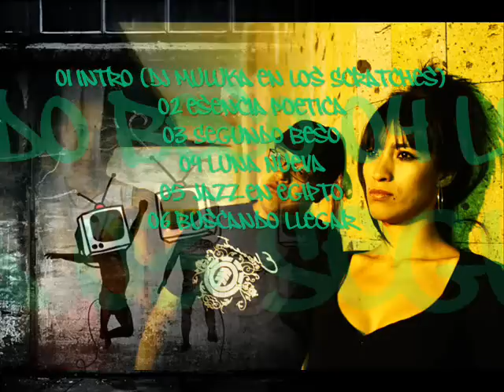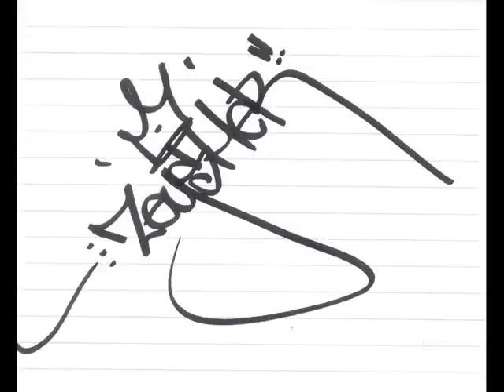07 Nosotros Inmortales - Luna Nueva (Hijos De Reyes)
DESCARGA LUNA NUEVA!!

Titulo del Album:
Luna Nueva
Muluka, Kacho y Fardoer

Artistas:
Fardoer (MC y Samples)
Kachoer (MC y Beatboxer)
Muluka (Dj, Productora Músical)

Lista de Tracks:
01 Intro (Dj Muluka en los Scratches)
02 Esencia Poetica
03 Segundo Beso
04 Luna Nueva
05 Jazz En Egipto
06 Buscando Llegar Hasta El Sol
07 Nosotros Inmortales
08 Último Adiós (Dj Muluka en los Scratches)